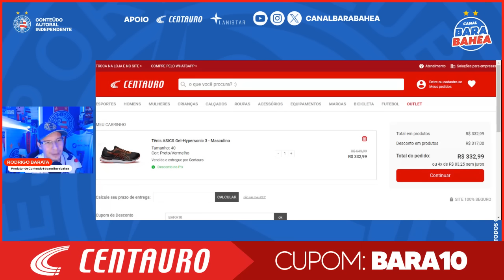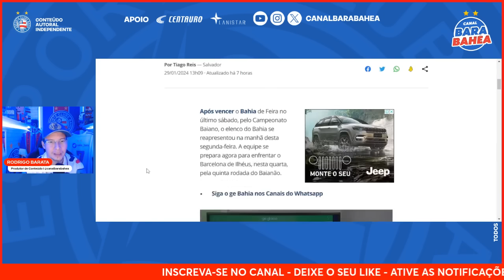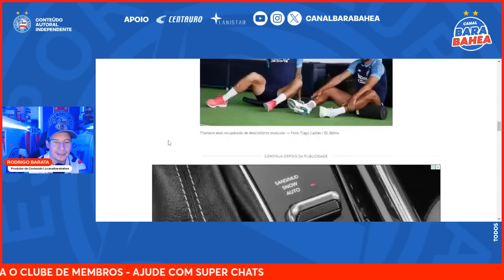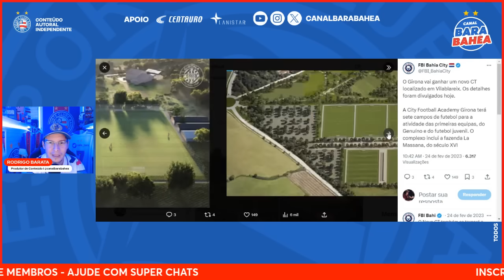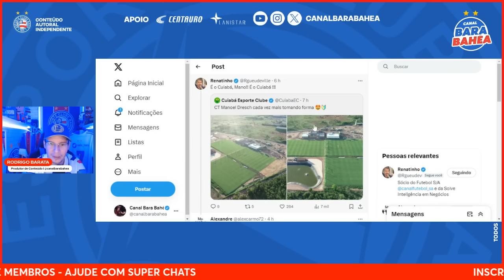🚨[EXCLUSIVO] NOVO CT DO BAHIA: AVANÇO, LOCALIZAÇÃO E DETALHES!🚨RETORNO IMPORTANTE NO TIME!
⚽ PROMOÇÃO INCRÍVEL NA CENTAURO! TÊNIS ASICS GEL HYPERSONIC 3 : DE R$649,99 por R$332,99 COM O CUPOM BARA10